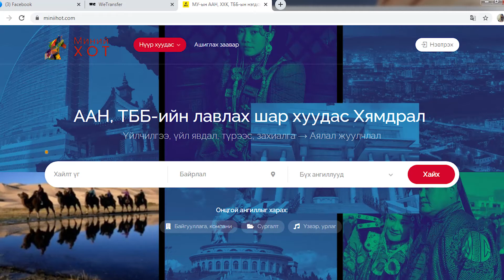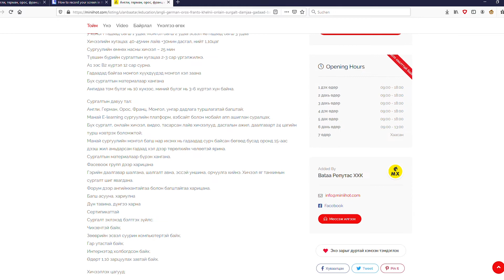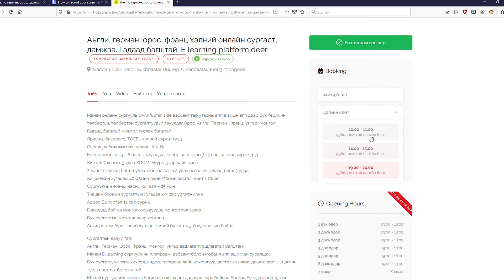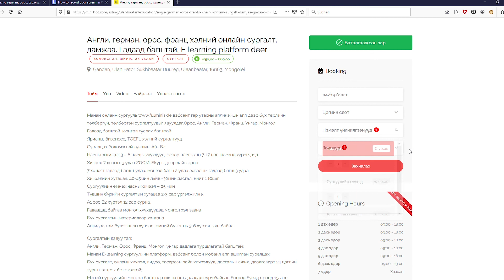Миний хот ба ажлын зах вэв хуудас болон апп дээр ажиллах үйлчлүүлэгчийн заавар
дээр болон апп дээр үйлчлүүлэгч хэрхэн зар хайж, бүртгүүлж, захиалга, цаг авах талаарх заавар. Эзэнтэй шууд холбогдож цаг авах, болзох, захиалга хийх, үзвэр үйлчилгээний билет авах боломжтой.
Та сонирхсон байгууллагийг хайж олоод тэдгээрийн танилцуулга, мэдээ, үйлчилгээ, бүтээгдхүүн, сошиал хаяг, утас, вэв хуудас, санал гомдол, үнэлгээ гэх мэт дэлгэрэнгүй мэдээллийг олж аваарай.

дээр ажил хайж олох, ажилд орох, материалаа илгээх , хайлт хийж, ажилгүй гүйцэтгэгчийг хөлслөн хувиараа болон албаны журмаар хөлслөн авах боломжтой.